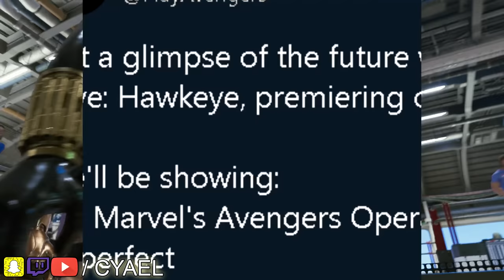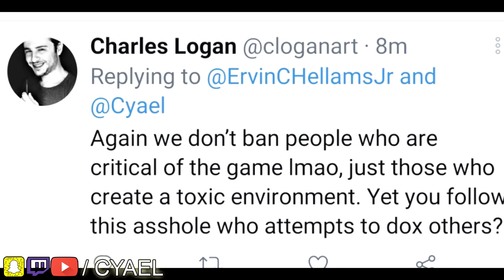5 Months | Marvel's Avengers Game